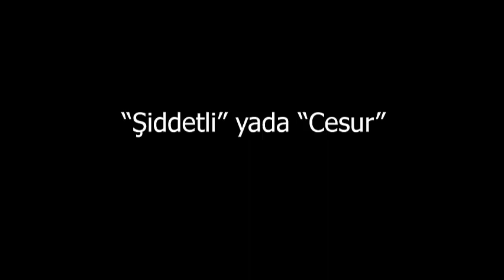FRANSA Hakkında Bilgiler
Fransa hakkında öğrenebileceğiniz bir çok bilgi burada bulunmaktadır.